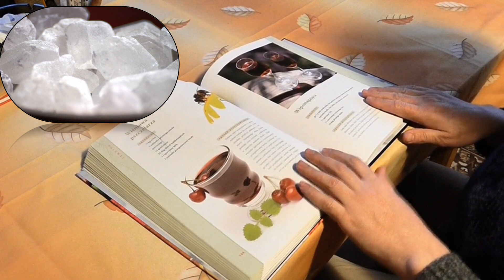ಕಲ್ಲುಸಕ್ಕರೆ ಉಪಯೋಗ |kallusakkare benefits in kannada|kannada health tips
Namaste,
this video is about the health benefits of mishri & why it is better than refined sugar. you will know aboutHow mishri is prepared